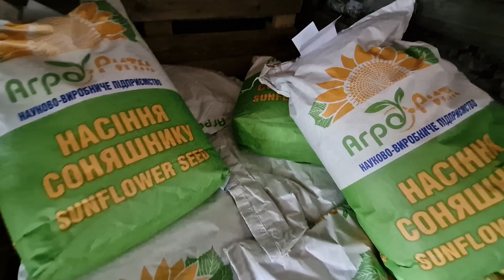Екстра та преміум фракція насігня для рекордів